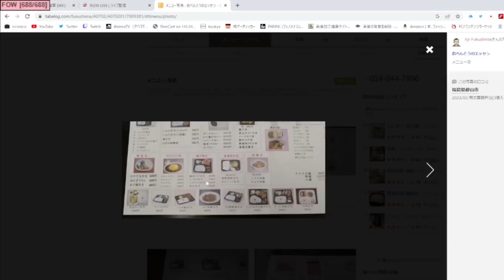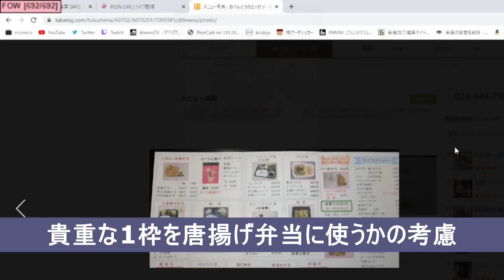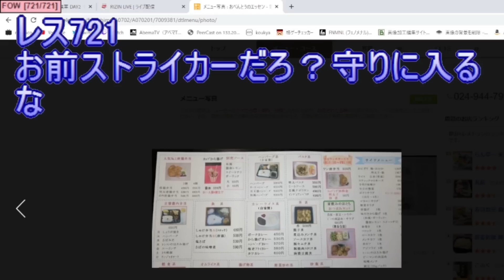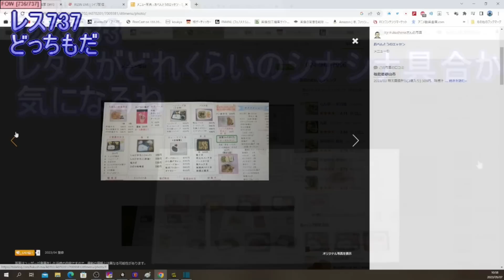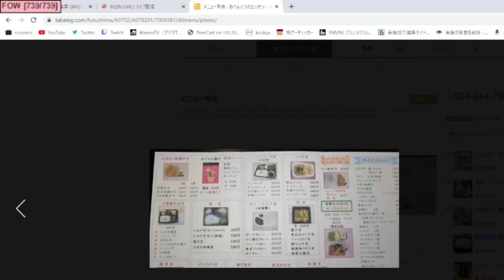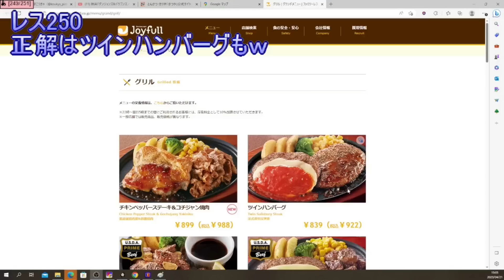【こうきゃ飯】弁当スペシャル！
最近続けざまにたらふく亭とエッセン行ったので、その様子をどうぞ！
飯動画2本分なので長いですが楽しんでもらえたら幸いです